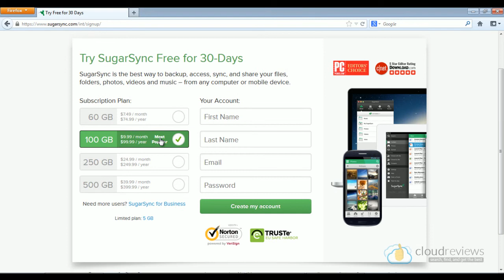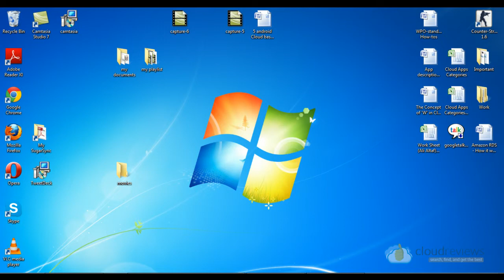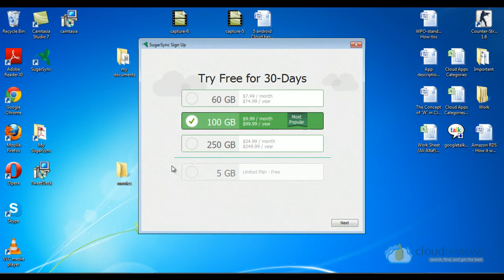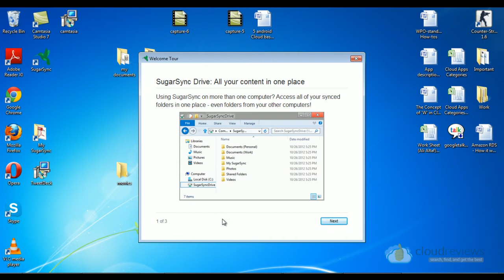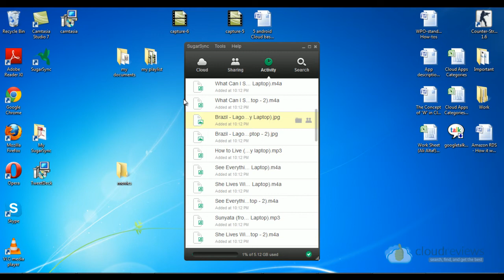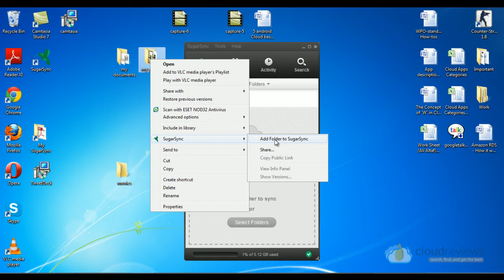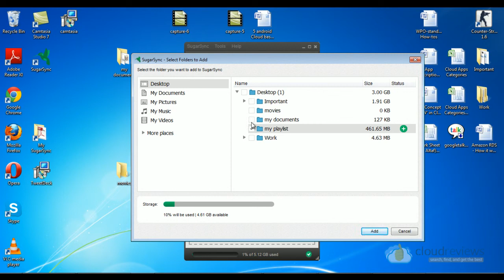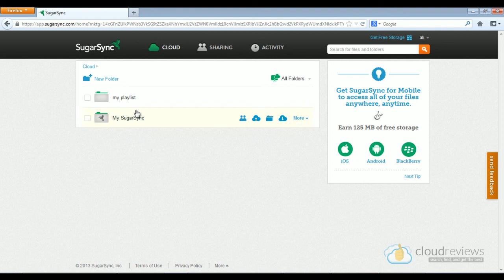How To Install SugarSync, Video Tutorial - Cloudreviews.com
SugarSync is one of the most popular cloud storage providers offering its services to millions of users worldwide. Most of you haven't got your hands on it yet because you don't know how to use it despite of being aware of the advantages it can bring in. Well that's not an issue anymore. Cloudreviews brings you a Video Tutorial for SugarSync Cloud Storage offering a step-by-step guidance to install and use the service. From the signing up process to the desktop app installation and from syncing your files straight from your pc to the online file storing mechanism, you get everything what you need to know through this video tutorial.

Go through the video that is specially designed for the new and potential users of SugarSync and explore some amazing stuff that you would love to know about this cloud storage service. And yes!